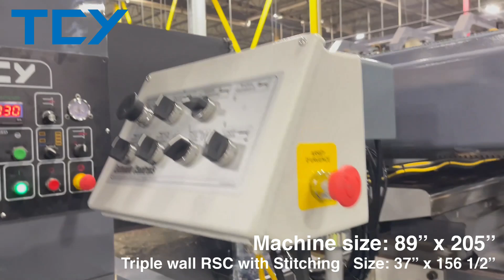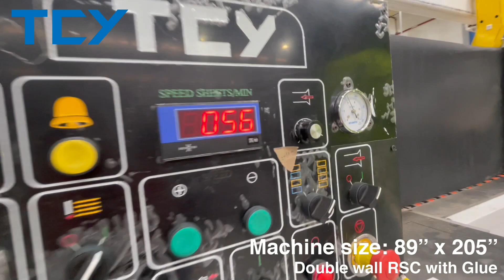TCY Jumbo Flexo 2255 with Stitcher folder gluer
N11-FFG 2200mmx5500mm
Machine Size: 2200mm x 4100mm ~ 5500mm
Max. Production Speed: 6,000 sheets/hr
Model : N11-FFG

The new exterior streamlined shape design appearance the scientific and technology sense with the impressed vision.

By reducing the multi-function buttons and simplify the steps of order setting to make the machine friendly use and easy set up to increase your productivities.

Powerful N Series Smart-Tech system provides many convenient functions such like maintenance reminder system, error troubleshooting system, efficiency status, driver monitor…etc.

The new generation of the program can easily allow operators to understand the error code and troubleshooting. And easily scheduling the maintenance and spare parts life control.